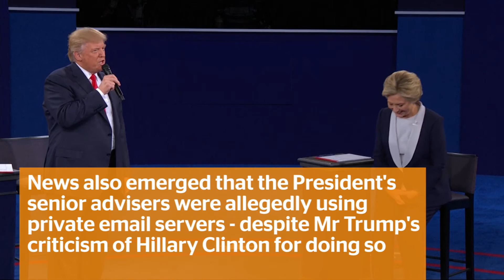What did Donald Trump do in his first week as President?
A look back at a historical seven days that has included worldwide protests, executive orders signed on the Dakota Access oil pipeline and abortion, 'alternative facts', and Mr Trump's views airing his views on Madonna.